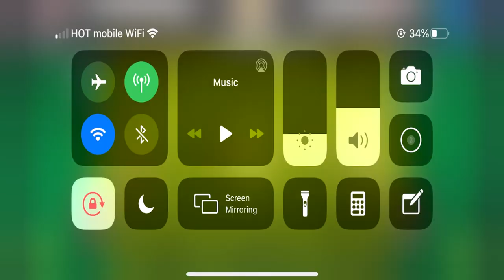SOCCER STARS - NEW Update 100M Deluxe Arena + ALL IN 20M + 8M + 100 Streak Wins - Best Goals Of 2020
SOCCER STARS - 100M Deluxe Arena + ALL IN 20M + 8M + 100 Streak Wins - Best Goals Of 2020

FC Barcelona